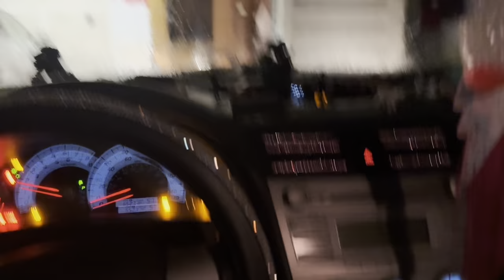Moving back to Texas!